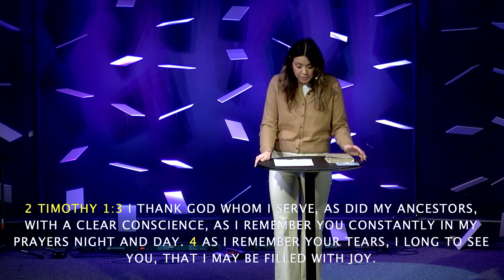Problem Solving - Week Seven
Welcome to Christ Church! We would love to know more about you.